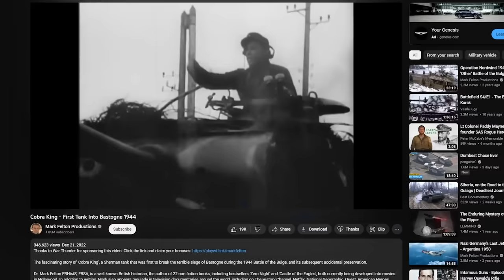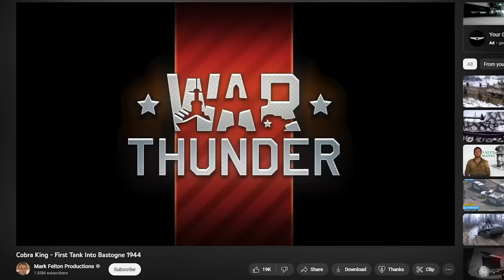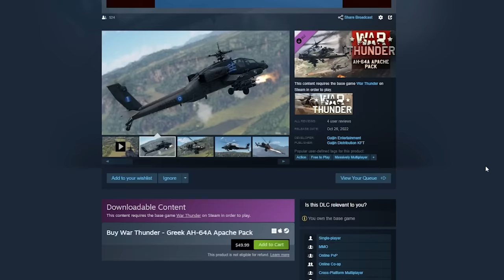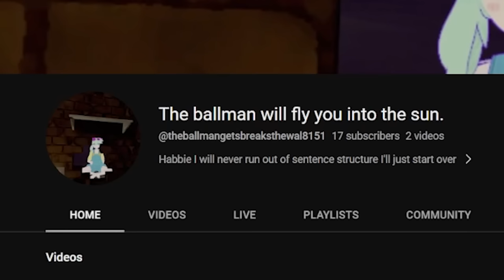The insane world of War Thunder in VR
War Thunder is funny. Of all the VR flight simulators and mil sims I've played, it's War Thunder, a free to play game, that is the most fun. Because it has regular gameplay, but in VR just for the look. No motion controls needed. And the War Thunder community that pushed this game on me... thank you! If they never added virtual reality I probably never would have been recommended this, and that's scary. Because I really like this game.